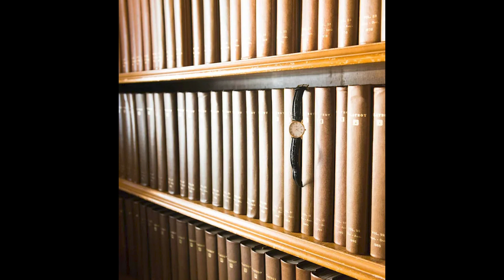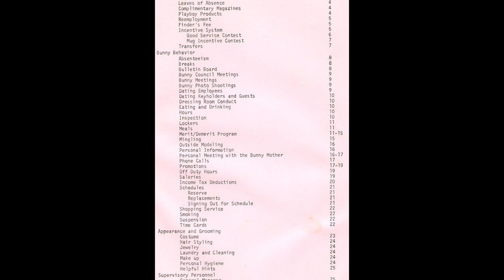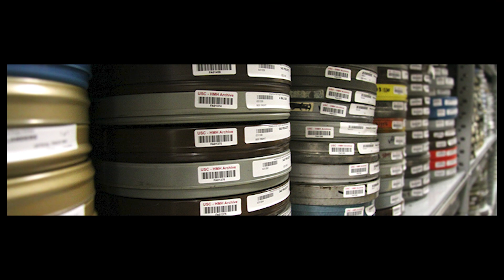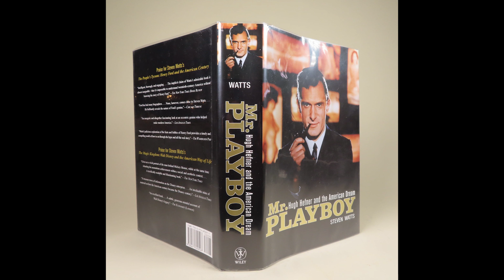PLAYBOY and THE AMERICAN DREAM 💥 Hugh Hefners Archives reveal it all!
"The hedonistic pursuit of uninhibited sex. Put these images together and a single name springs to mind--Hugh Hefner. From his spectacular launch of Playboy magazine and the dizzying expansion of his leisure empire to his recent television hit "The Girls Next Door,"  the publisher has attracted public attention and controversy for decades.

Mr. Playboy tells the compelling and uniquely American story of how one person with a provocative idea, a finger on the pulse of popular opinion, and a passion for his work altered the course of modern history. Spans from Hefner's childhood to the launch of Playboy magazine and the expansion of the Playboy empire to the present. Puts Hefner's life and work into the cultural context of American life from the mid-twentieth-century onwards."

He reveals that Hefner, from the beginning, believed he could overturn social norms and take America with him. This fascinating portrait illustrates four ways in which Hefner and Playboy stood at the center of several cultural upheavals that remade the postwar USA.

"The publisher played a crucial role in the sexual revolution that upended traditional notions of behavior and expectation regarding sex. He emerged as one of the most influential advocates of a rapidly developing consumer culture, flooding Playboy readers with images of material abundance and a leisurely lifestyle. He proved instrumental--with his influential magazine, syndicated television shows, fashionable nightclubs, swanky resorts, and movie and musical projects--in making popular culture into a dominant force in many people's lives. Ironically, Hefner also became a controversial force in the movement for women's rights.

Watts offers singular insights into the real man behind the flamboyant public persona. He shows Hefner's personal dichotomies--the pleasure seeker and the workaholic, the consort of countless Playmates and the genuine romantic, the family man and the Gatsby-like host of lavish parties at his Chicago and Los Angeles mansions."

Thank you to Steven Watts for this incredibly intriguing look into Hefners personal life and the empire he built!

Corinna Harney and Echo Johnson